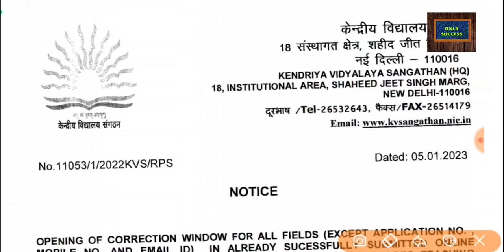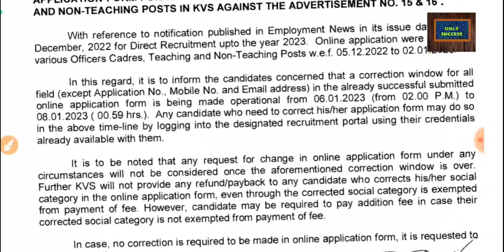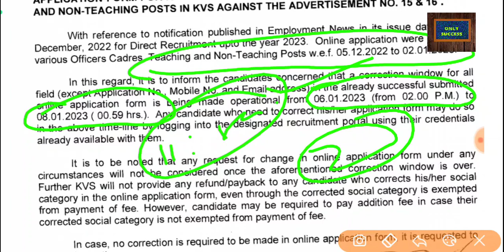Latest update kvs new notice ..KVS NEW EXAM 2022 |kV ka exam kab hoga |TGT PGT exam date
latest update on UPPSC LT grade notification 2022|LT vacancy|exam date|eligibility criteria
lt की वैकेंसी कब तक आयेगी

LTnotification ltvaccancy##ltexamdate uppcs##previousyear paper prelims##completeanalysis detailedanalysis###2019###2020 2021 UPPCSPREVIOUSYEARQUESTIONPAPER##shorttrick##upsc pcs##psc psc SSC SSC SSC##RAILWAY##BANKIG BANKING ALLONEDAYEXAMS
Upsc magicaltrick difference##

Also join our telegram channel to get free pdf of all notes and free vedios.. Thanks

vedios highlights --

up lt grade vacancy 2020 notification
lt grade vacancy 2022
up lt grade vacancy 2021 syllabus
lt grade teacher vacancy in up application form
up lt grade vacancy 2022

My aim from the beginning was to make it easier to learn new things for the people. I wanted to break the notion that you can learn things only by paying. The Hindu newspaper analysis in Hindi( UPSC/IAS).the Hindu daily daily current affairs covers important articles and editorial in depth for all exams and general studies watch the entire video to learn more about English vocabulary used in the Hindu newspaper. These English vocabulary may help students for better understanding of the newspaper as well as in their competitive exams. This lecture is a daily current affairs video lecture. Which is covering important articles and editorials.In future more diversified study material will also be provided relevant to various exam, if if your love to this channel keeps on growing,because it is only your love which will encourage and motivate me to make more use ful and relevant content in this channel video lecture is not only important for civil services exams UPSC,PCS state PCS but also other competitive exams so students watch the full video till end
 Thank you for watchingupdate on UPPSC LT grade notification 2022|LT vacancy|exam date|eligibility criteria